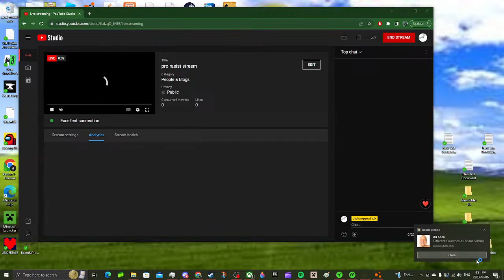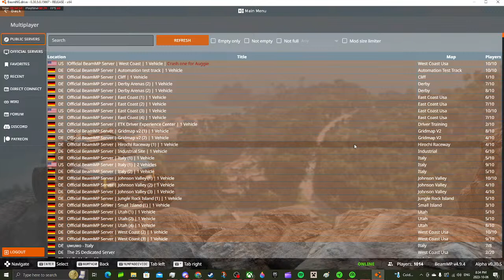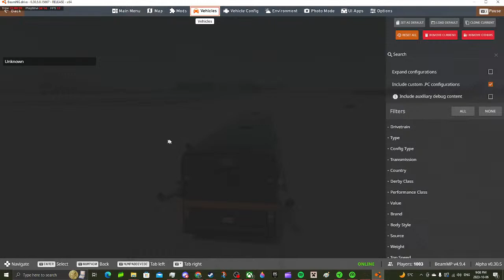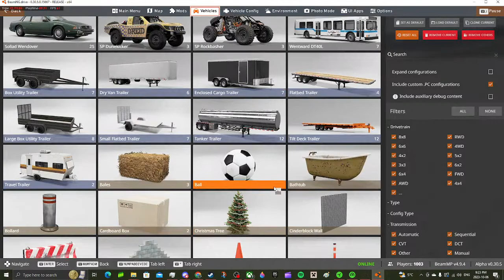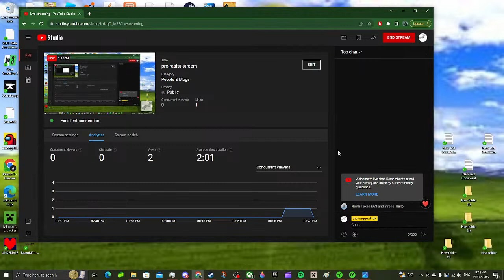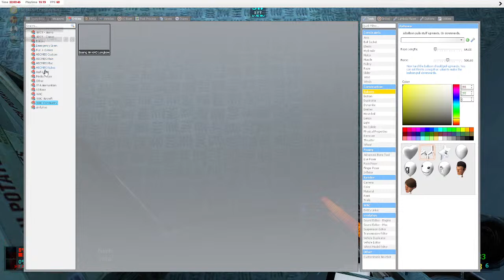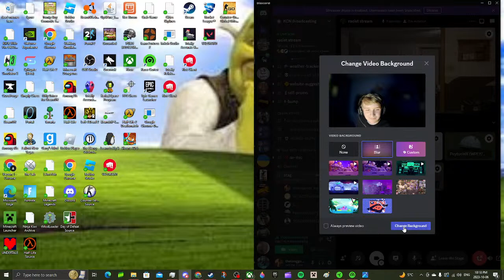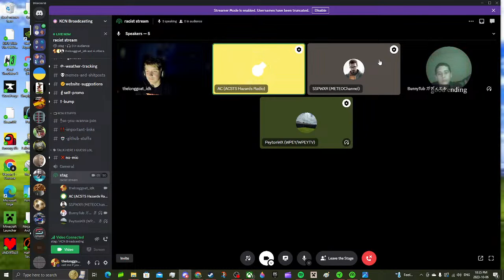pro rasist streem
rip bedroom light